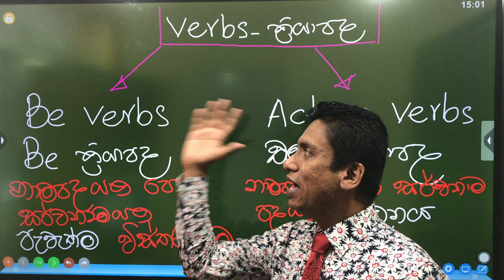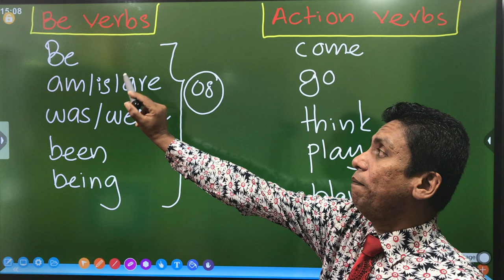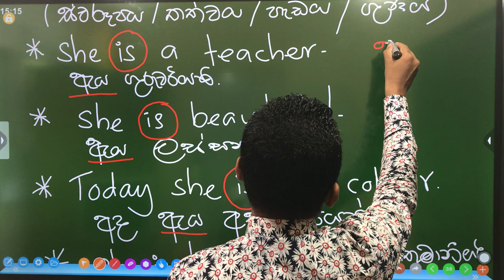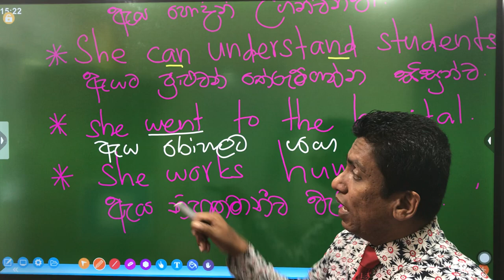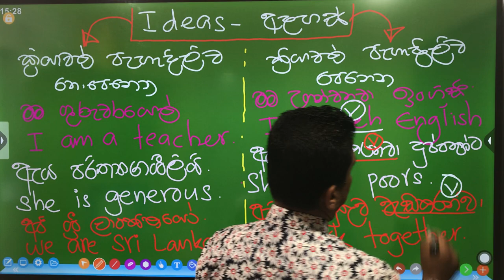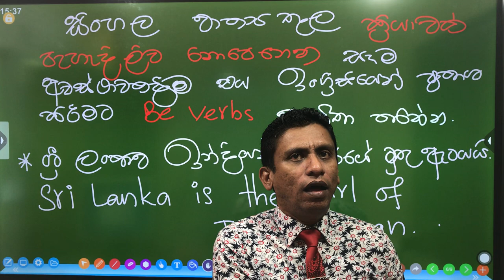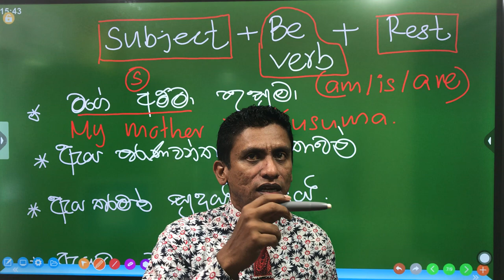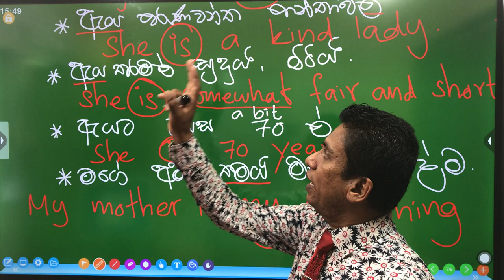English Diploma - Lesson 03 VERBS